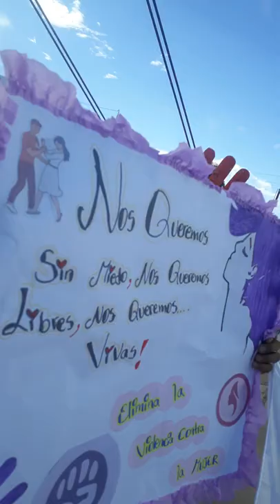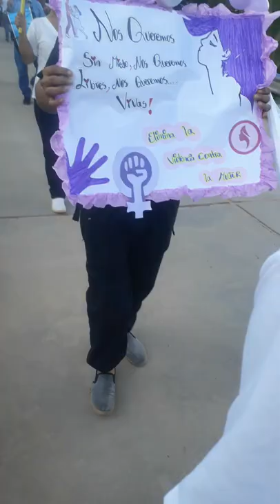MICRO RED PONGO DE CAYNARACHI